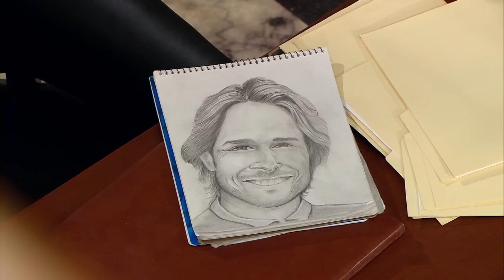¡Teresa quiere que Fernando termine su compromiso! | Teresa - Televisa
Teresa está muy ofendida con Arturo por lo que pasó con Lucia, ella busca consuelo en los brazos de Fernando y está dispuesta a todo si él termina su compromiso con Luisa .

Teresa es una bella mujer que aprovechará sus atributos para salir de la pobreza; sin embargo, la vida la llevará a decidir entre tener el verdadero amor o una vida llena de lujos e infelicidad.